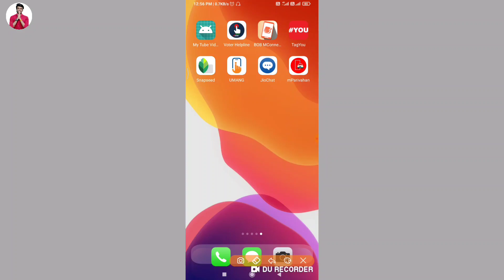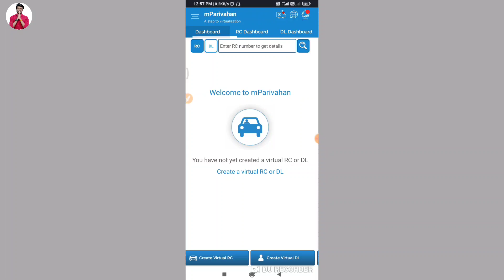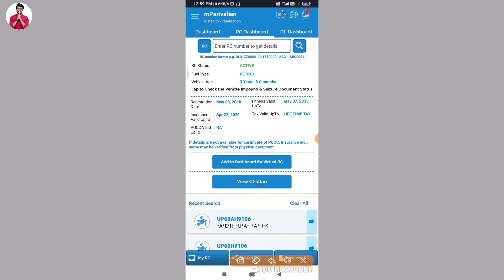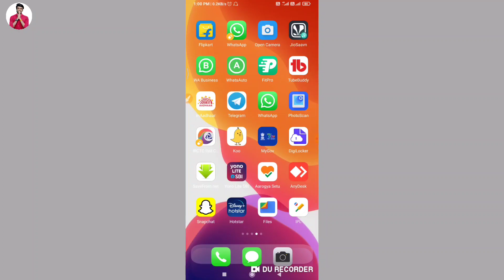mParivahan :- how to use mParivahan App | how to upload DL & RC in mParivahan app | Vehicles details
Hello friend today I am Subah type that Studio how to use mParivahan App and how to upload DL and RC in mParivahan app.
mParivahan app kaise use kare.

Hero choubey